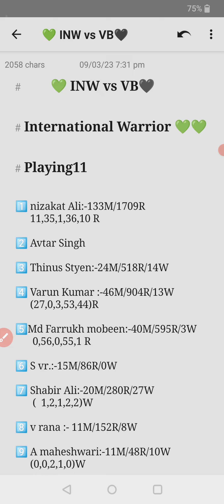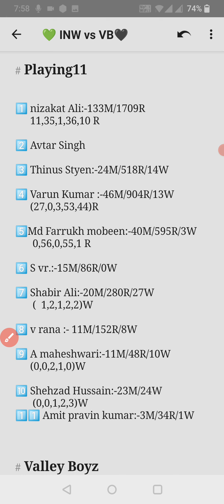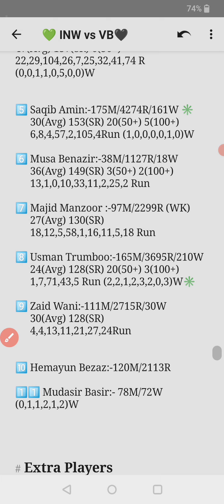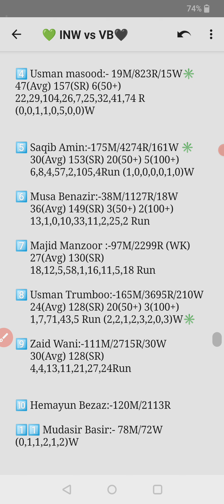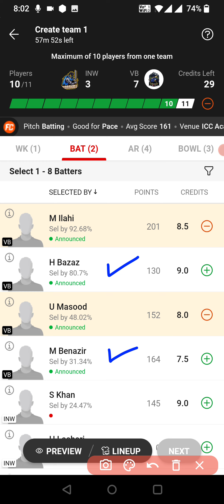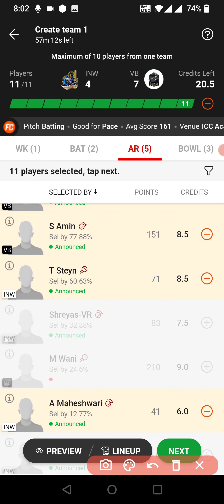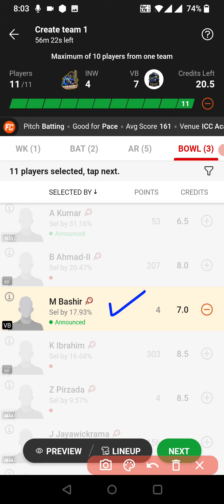INW vs VB dream11 prediction, INW vs VB dream11 team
inw vs vb dream11 prediction
inw vs vb dream11 team
inw vs vb dream11
inw vs vb dream11 today match
inw vs vb
dream11 team inw vs vb
inw vs vb scorecard
inw vs vb players record
inw vs vb dream11 team today
dream11 team of today match inw vs vb
inw vs vb t20 dream11 team
inw vs vb dream11 prediction today match
inw vs vb GL team
inw vs vb playing 11
inw vs vb player stats
inw vs vb record
icca t20 league inw vs vb
inw vs vb fantasy team

inw vs vb
inw vs vb match
inw vs vb dream11 team prediction
inw vs vb match scorecard
inw vs vb records
inw vs vb t20
icca t20 league today match inw vs vb
inw vs vb players stats
inw vs vb
inw vs vb dream11 grand league team